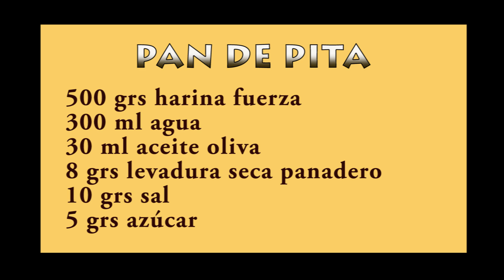PAN DE PITA (Vegano)👩‍🍳🥙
Rico,rico. Delicioso pan de pita ideal para preparar kebab,acompañar hummus...

Ingredientes:
500 grs harina de fuerza
300 ml agua
8 grs levadura seca panadero
30 ml aceite oliva
10 grs sal
5 grs azúcar